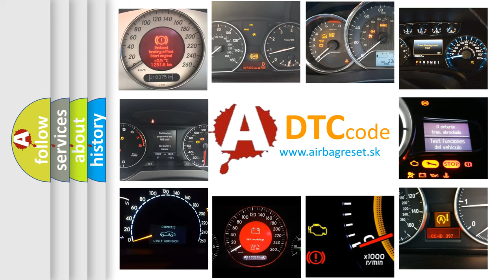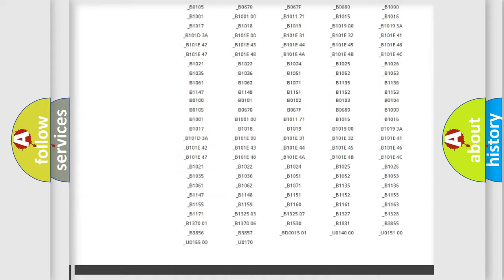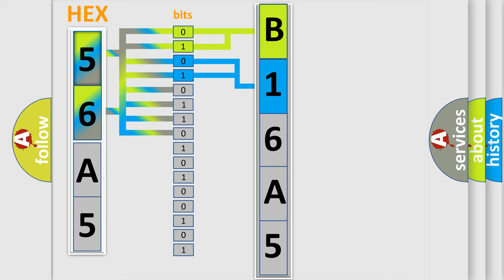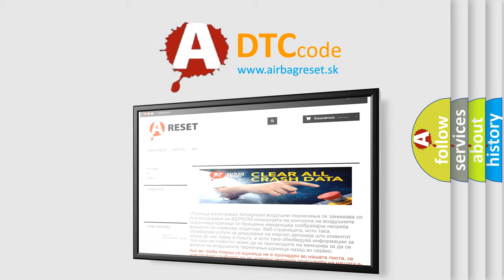DTC Chrysler B16A5 Short Explanation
Contents:
0:21 Basic DTC analysis according to OBD2 protocol standard.
1:48 Insight into programming
2:58 A diagnostically understandable description of the Diagnostic Trouble Code
3:05 Basic error definition

Make:
Chrysler
Code:
B16A5
Definition:
Right Front Low Tire Pressure Sensor
Description: